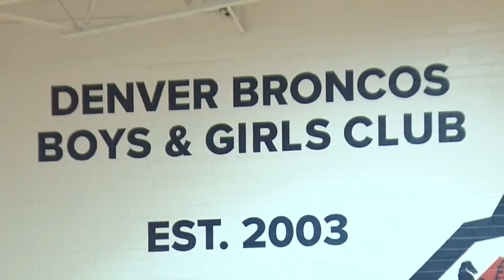A Boys & Girls Club Teen Reflects On A Challenging Year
This difficult year has impacted Boys & Girls Clubs of Metro Denver children and their families deeply.